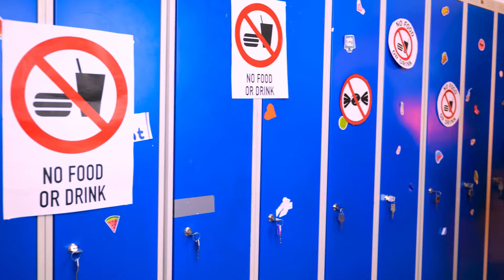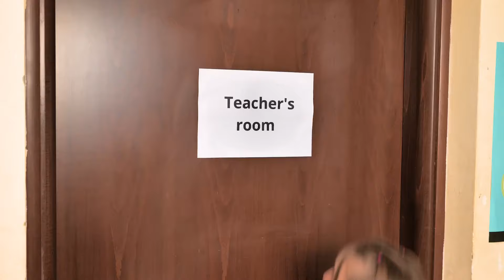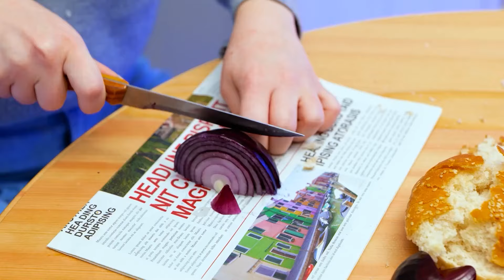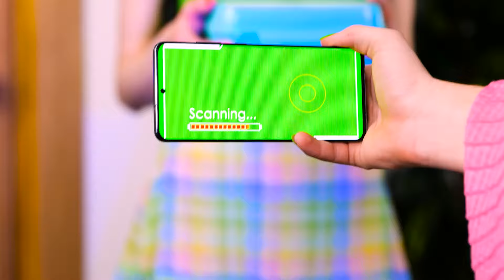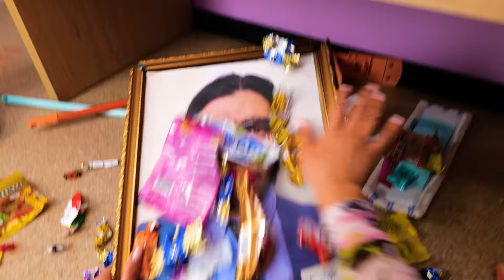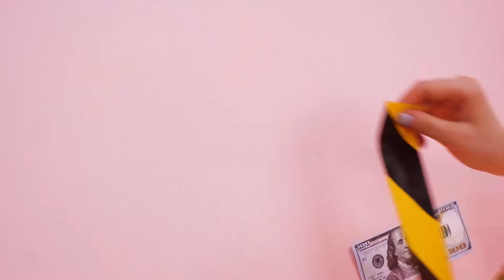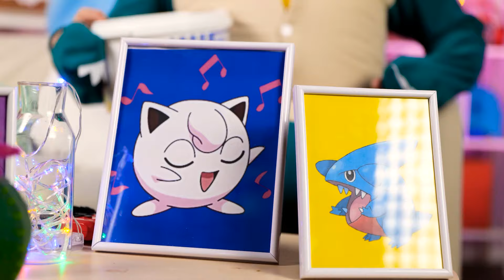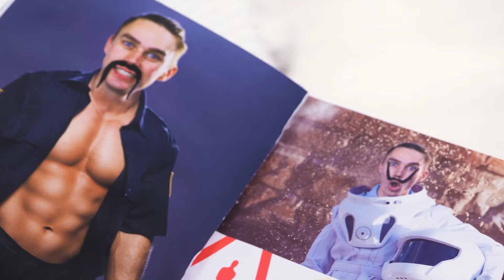How To Sneak Food At School 🍬 Crazy Hacks For Relatable School Situations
Ever wished you could sneak your favorite snacks into class? 🍬📚
Get ready for some hilarious hacks and tricks to sneak food into school without getting caught! From hidden pockets to creative snack disguises, we’ve got all the crazy hacks to make your school day a little tastier. Try these relatable and funny situations with your friends and see who gets away with it! 🤫🍕